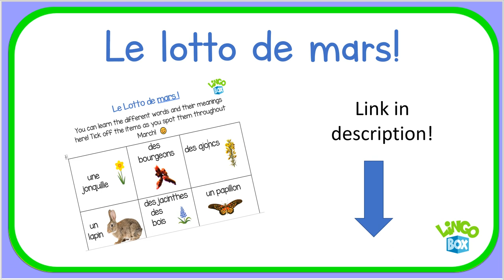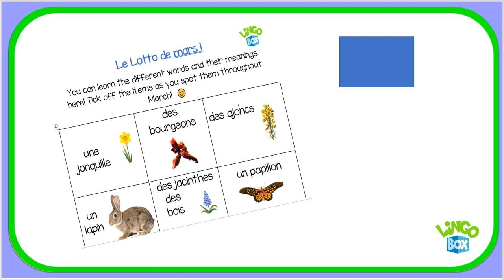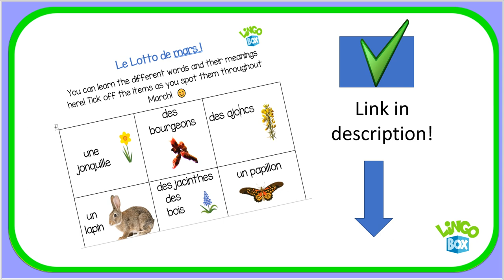Spring Bingo! Spring in French for primary learners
You can download the file below which the tick-able Bingo card!

Don't worry about remembering all of the language.  A lot of the words are quite tricky as they're in 2 parts (compound) e.g. un mésange-bleu.   It's good just to hear and read the words and gradually over time the sounds of the language will become more familiar as you learn!